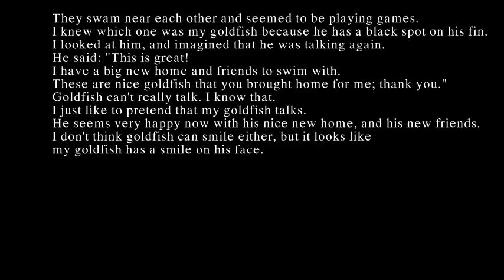U2 Lession 32 If my Fish Could Talk